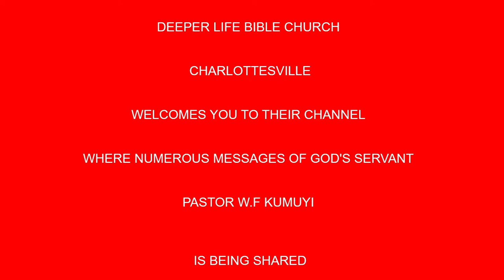SPIRITUAL ADORNMENT OF GODLY WOMEN BY PAS W F KUMUYI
The Gathering of The Eagles is 09/08/20. For we to succeed greatly in life and ministry we must keep on developing ourselves. Therefore don't forget our Pastors' online prayer meeting tomorrow Sunday 09/08/20 God bless you.

Kindly leave your prayer request at Deeperlife Charlottesville Prayer Request Platform on whatapp

or text to 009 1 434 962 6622

Time
USA: 4pm - 5pm
Access Code: 344823#

Germany
Access code:344823#